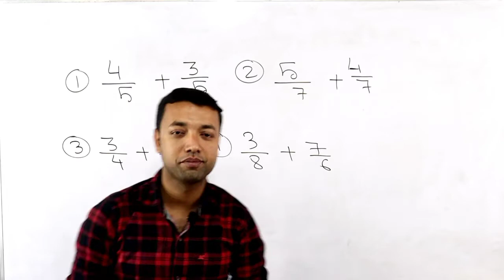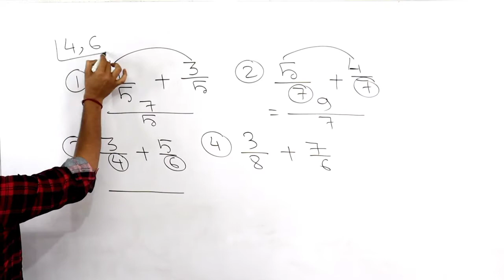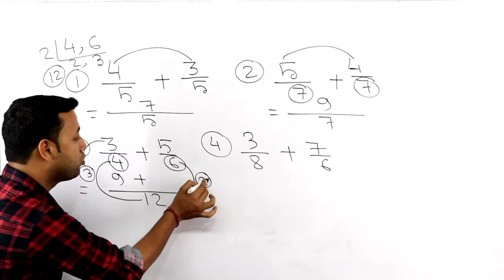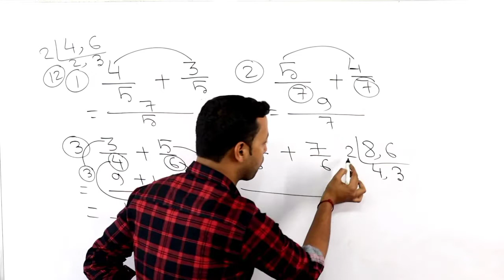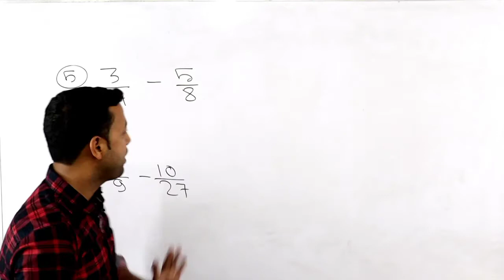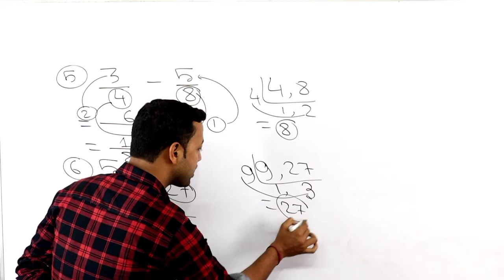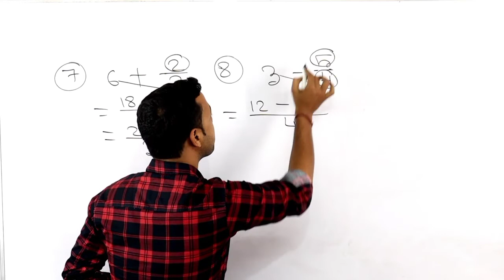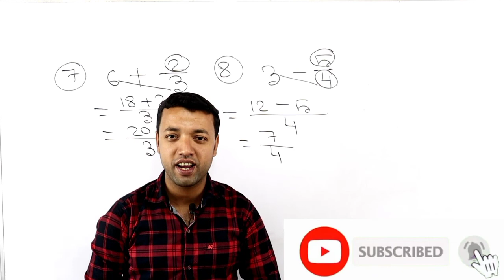ভগ্নাংশের যোগ বিয়োগ ll fraction math in bengali ll খুব সহজ পদ্ধতিতে ভগ্নাংশের অংক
আজকের ভিডিওতে ভগ্নাংশের যোগ বিয়োগ এর শর্টকাট অংক দেখাবো, এই অংক গুলি প্রায়ই চাকরি পরীক্ষায় এসে থাকে  l আজকের ভিডিওটি সকল চাকরির পরীক্ষার জন্য উপযোগী বিশেষ করে wbp এবং si এর এক্সাম এর জন্য খুব ইম্পর্টেন্ট এবং সকলের উপকারে আসবে l